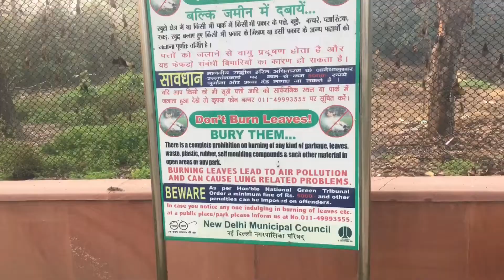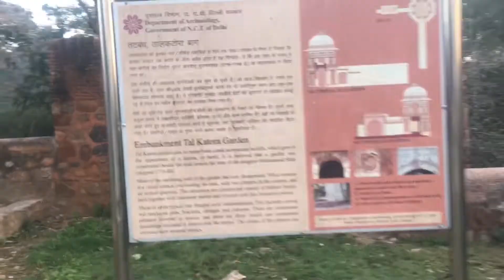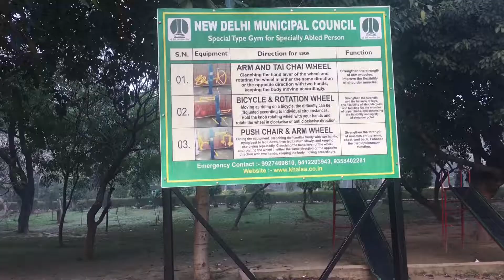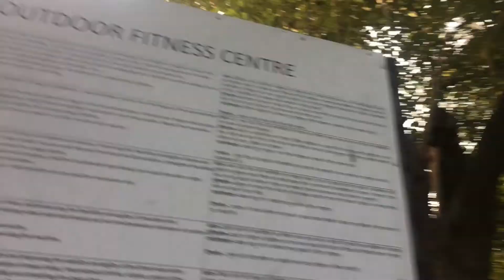Talkatora Garden Delhi Exploring First Time On YouTube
It’s my morning workout Vlog